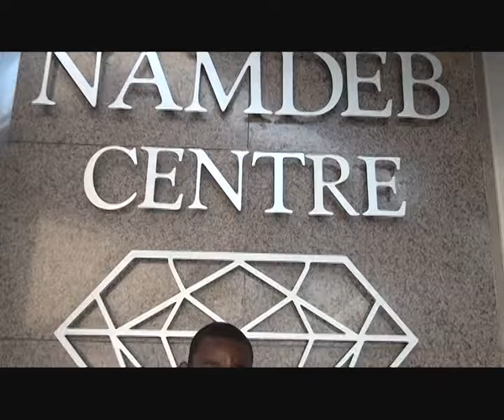Malian Prime Minister Modibo Keita pays official visit to NDTC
The Malian Prime Minister Modibo Keita and his delegation visited the Namibia Diamond Trading Company today to witness first hand how the country deals with the processing of diamonds. NDTC was created in 2007 as a result of a joint venture between the De Beers Group and the Namibian government.